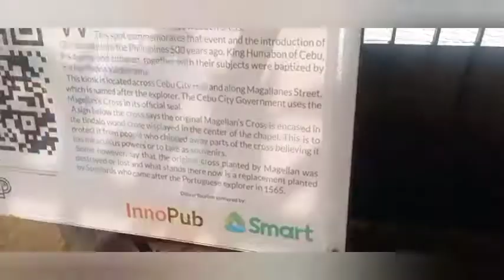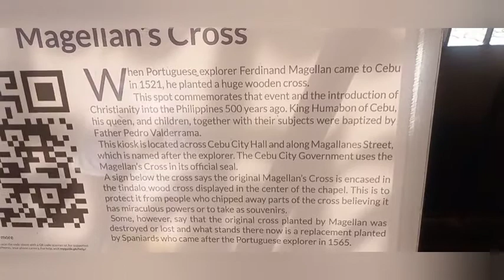Quick tour at cebu Cathedral and the Famous Sto. Niño in Cebu